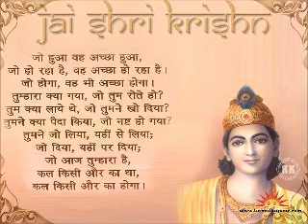Srimad Bhagavatam Canto 7 Chapter 15 Instructions for Civilized Human Beings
Grab a Copy of the book Mantra Movement Srimad Bhagavatam Canto 7 Chapter 15 Instructions for Civilized Human Beings